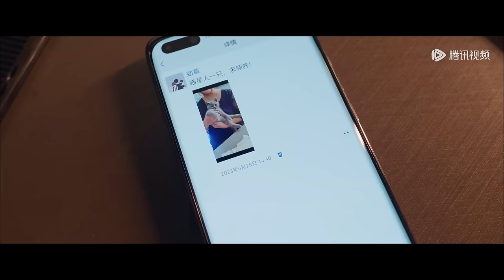【2024腾讯新剧】ENG SUB【小日子 Simple Days】EP11 小日子之生活的反转剧（陈晓、童瑶）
Moli had met a powerful love rival! Click the link to enjoy more

☞会员3月14日起每周日至四19点30分抢先看两集每周五、六抢先看一集，非会员每周四至一更新一集

《小日子》顾茉莉和朱劲草从老家一路奋斗到在上海扎根组建二人的家庭，但是婚姻带来了另外一个本该不是问题的问题——他们如何与父母相处。从个人空间的消失到买房事件，从与彼此父母产生分歧到两人之间也产生分歧。小日子处处充满了危机，到了不可收拾的地步，夫妻二人才发现是他们自己的原因。经历离婚冷静期后两人决定离婚，重新梳理家庭关系，伴随着离婚证的到来，属于小夫妻和双方家庭的挑战才刚刚开始。成长总是伴随着磕磕绊绊，二人在离婚后遇到了信任危机、财务危机、异地危机，也让他们更加明白了家庭的责任。随着问题的解决，双方的父母也明白了要学会放手让孩子自己成长，最终茉莉和劲草重归于好并复婚，更加坚定了一起走下去的信心。
☞主演：陈晓、童瑶、萨日娜、颖儿、乔振宇、俞灏明、杜海涛、岳红、王媛可、赵君、霍青、周大为、田依桐、董宸希

00:00 Join Membership Watch Full in Advance
01:00 Click Link Below to Enjoy Full Episodes